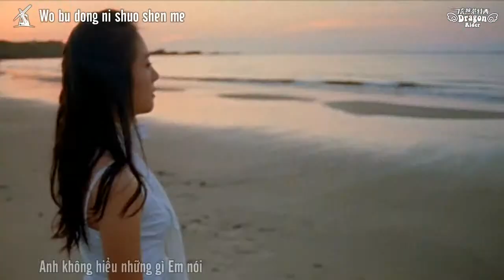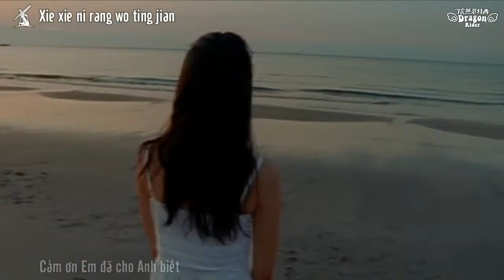Cối Xay Gió Trắng Bai Se Feng Che - Jay Chou